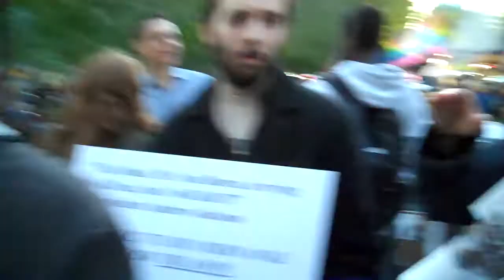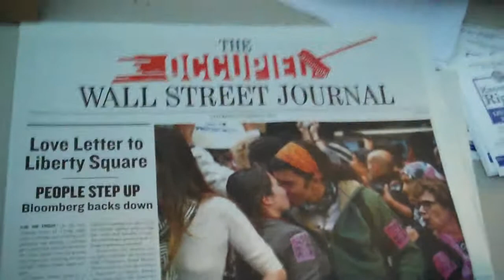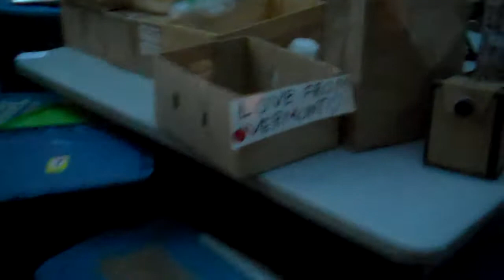Occupy Tour.mp4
Occupy Wall Street- brief tour of Zucotti Park with kitchen and library - 10-22-11